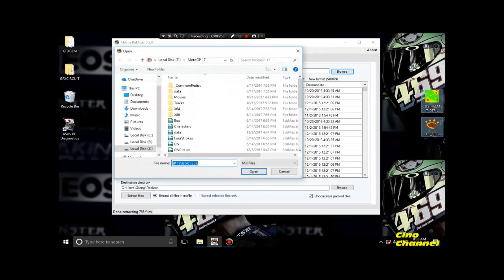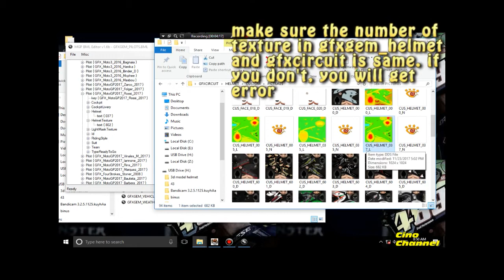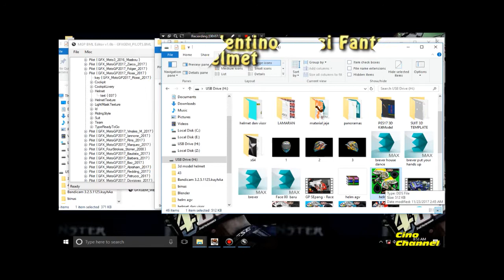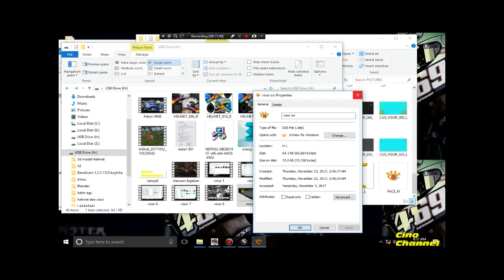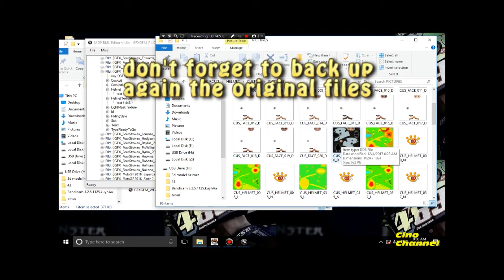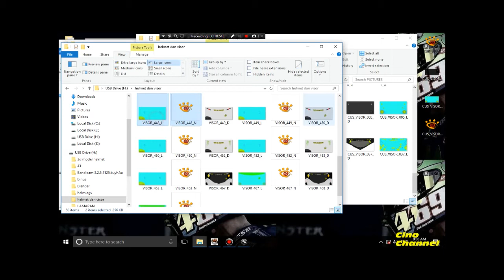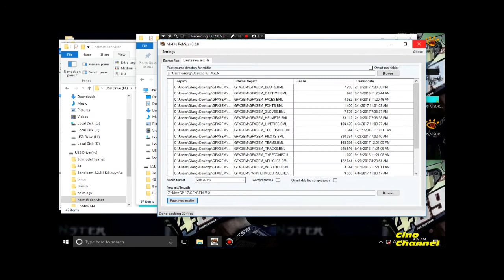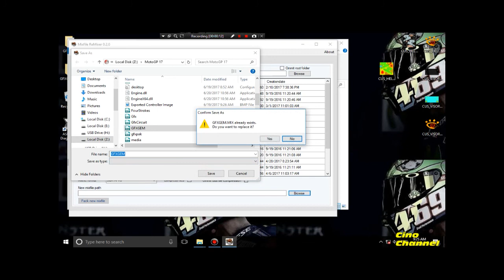Custom Helmets on Career Mode (Fix Visor) - MotoGP 17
Tutorial ini buat teman2 yang request cara ngefix visor yang abu2. selamat mencoba ya

Untuk yang request Mod Helm, Suit atau Bike untuk MotoGP 17 bisa tulis dikolom comment yahh